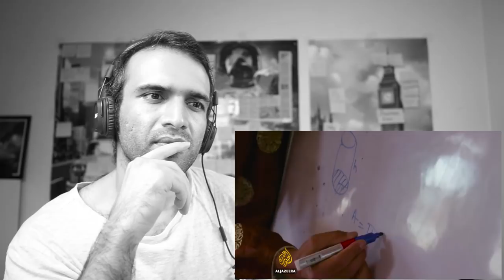ReactionCheck - earthrise - Ladakh's Ice Stupa Project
3 idiots to daikhee he hogee apnay. The genius amir khan played is a real life character. He is absolutely brilliant. ReactionCheck reacts to - earthrise - Ladakh's Ice Stupa Project
Peecha Instagram: ReactoinCheck

Video Source -

HEY YOU! YES YOU. IT'S MUFT, JUST GIVE ME YOUR VIDEO RECOMMENDATION AND I'LL MAKE YOU WAIT FOR A REACTION RECOMMENDATION :P

App mera Peecha Yahan bhi kar saktay hain

Snapchat - ReactionCheck @CaseyNeistat Thank You